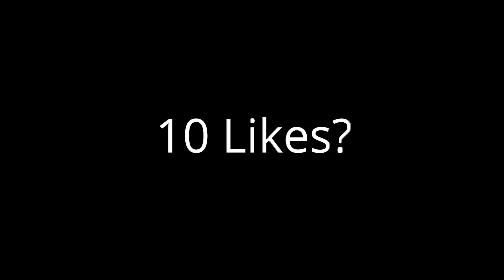Magic 🔮 |Unsolved Highlights #20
sorry for bad clips but hopefully you like the edits :)